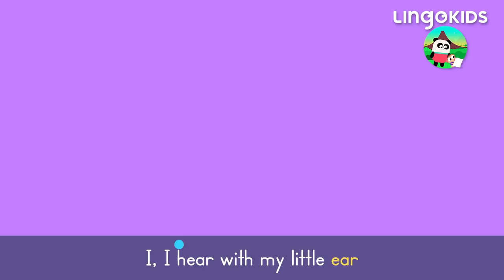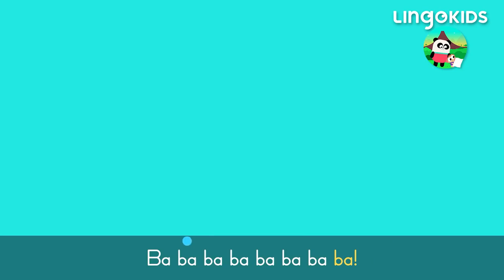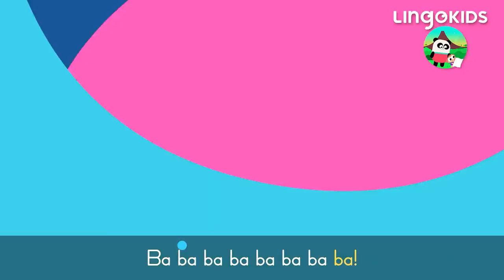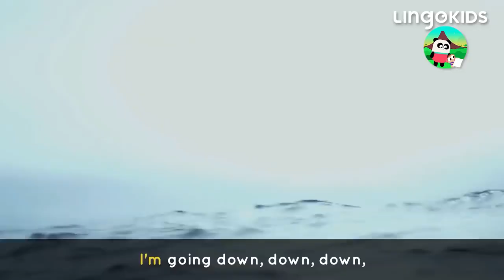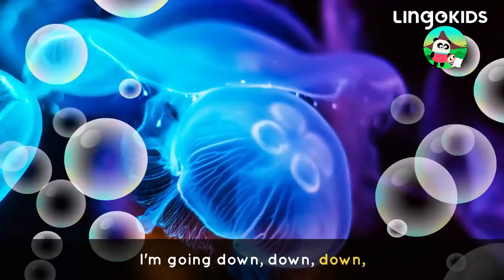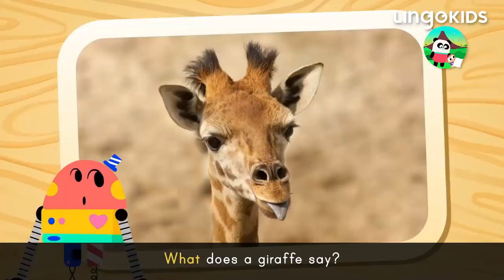ADVENTURE SONGS FOR KIDS 🔦 Treasure Hunt + More Kids Songs | Lingokids